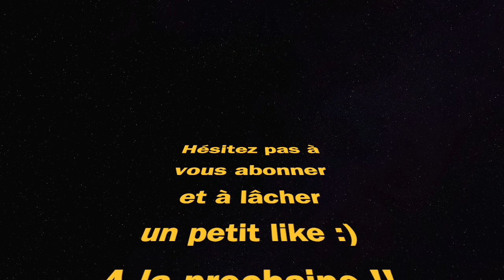la SAISON 2 commence FORT (Chapitre 4 Fortnite)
Fortnite chapitre 4 saison 2 chapter 4 season 2 victoire royale victory royale